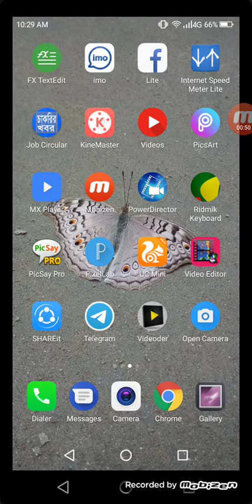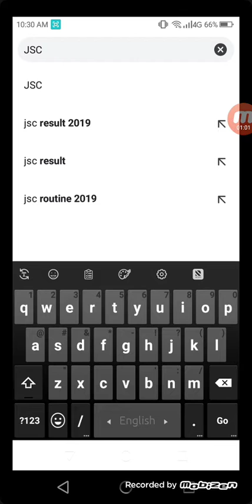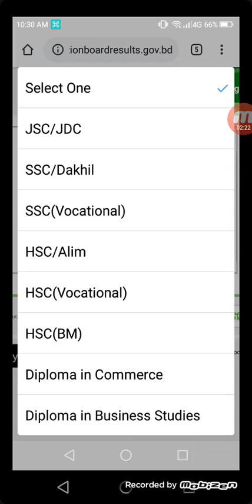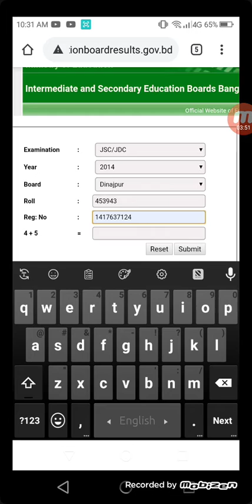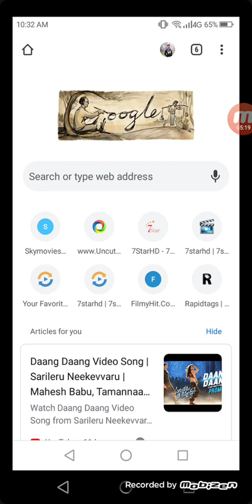How To JSC Result 2019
Same Keywords